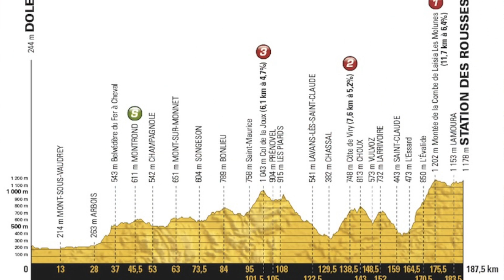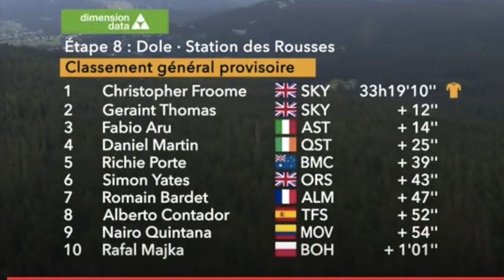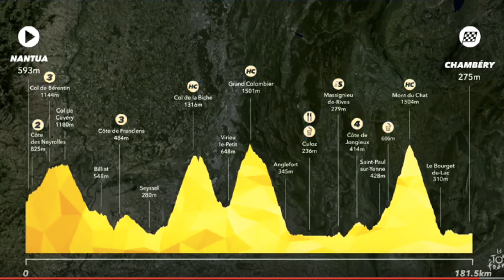TOUR DE FRANCE ETAPA 8, PRÉVIA ETAPA 9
Este vídeo é sobre TOUR DE FRANCE ETAPA 8, PRÉVIA ETAPA 9